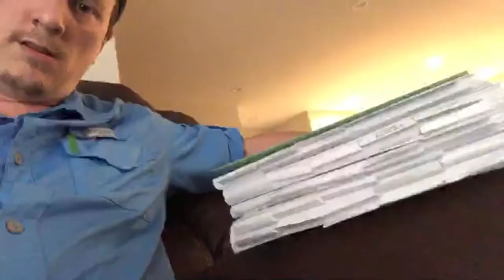A STORY OF CUSTOMER NO SERVICE - CELL PHONES AND CONTRACTS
The number one question I get asked for no matter what bug it is, CAN I BUY WHAT YOU USE? HOW DO I GET IT?
I have compiled a list of pesticides and tools that I use.

- My Book

- Green Akers Pest Control Website

This month of June I will be releasing videos about how to prepare for travel in a way that prevents bringing BED BUGS home. Hopefully this will help everyone have a great summer of fun in the sun and no bed bugs on the buns!